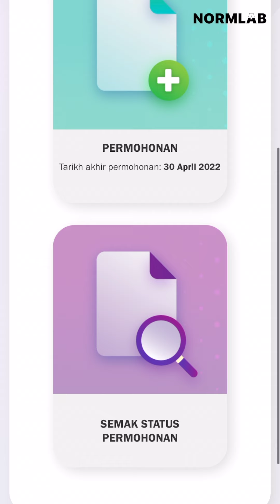Cara semak keputusan dan tarikh bayaran permohon pengeluaran khas KWSP RM 10k.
Hi, dalam video ini saya akan kongsikan cara untuk semak keputusan dan tarikh bayaran permohon pengeluaran khas KWSP RM 10k.

Harap-harap from the support of you all, boleh-lah membantu saya achieve my dream to be a full time Content Creator. Harapan saya adalah untuk membuat content technology yang dapat membantu mendigitalkan "THE RAKYAT". LIKE dengan SHARE, CLICK pun it means the world to me. Thank you semua. 🙏

Terima kasih :)